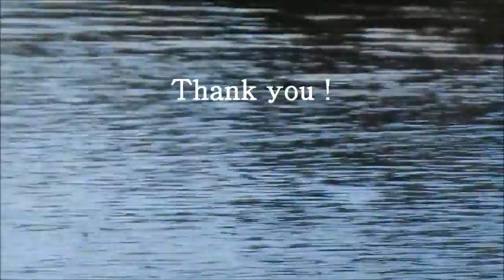新・神戸の野鳥たち21